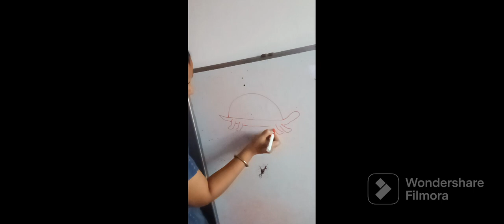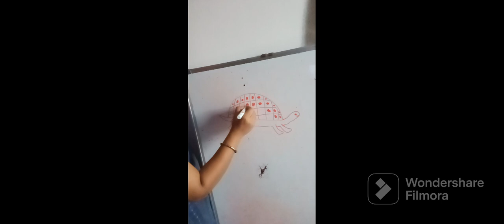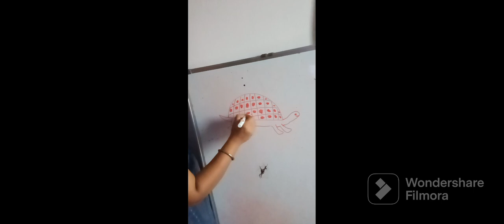make tortoise very easily🙂